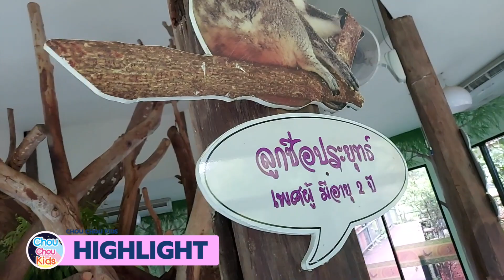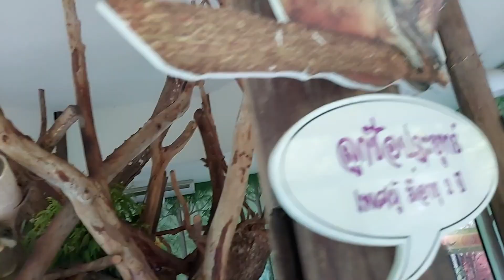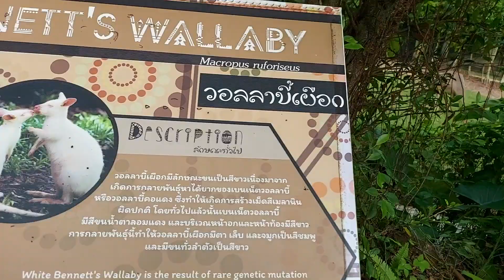ช่อช่อคิดส์ | Look into hippo mouth. ้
Chou Chou Kids family go to Khao Kheaw open zoo. See  many animals such as hippos, koalas, dear and lions.